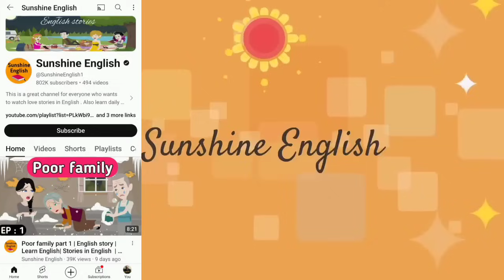آموزش انگلیسی با کارتون قسمت بیستوپنجم